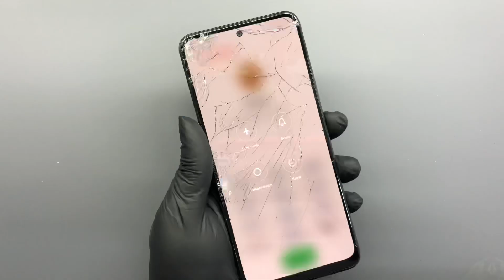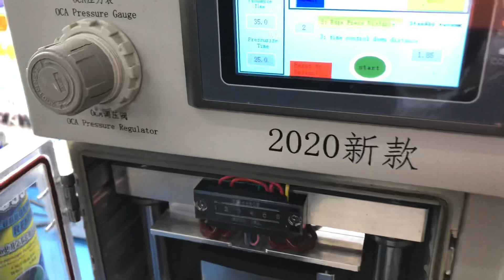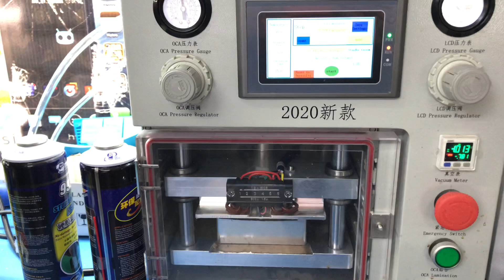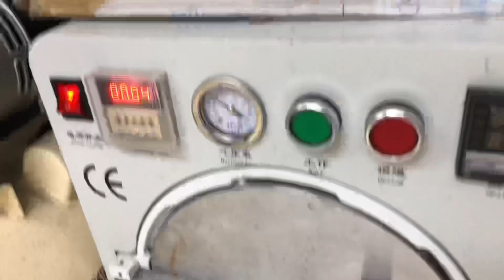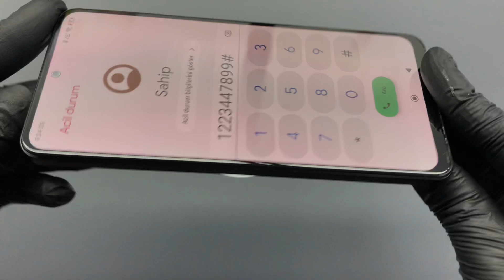Xiaomi Redmi Note12 Cam Değişimi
Xiaomi Redmi Note 12 Cam Değişimi
Xiaomi Redmi Note 12 Cam Değişimi  cep telefon ekran camı değişimini orjinal profesyonel ellerden yapmak istiyorsanız mutlaka bize uğrayın. Xiaomi Redmi Note 12 telefonunuzun ekran görüntüsü sağlam ise cam çatlak ve kırık ise cep telefonunuzun ekranını orjinal bir şekilde camını değişimini sağlıyoruz.

Xiaomi Redmi Note 12 kırık olan ön camını Özel Endüstriyel Makineler vasıtasıyla kolayca söküyoruz.

Sonrasında Xiaomi Redmi Note 12 Ekranınız özel solüsyon jellerle temizlenerek uygulama yapılacak konuma getiriyoruz.

Stoklarımızda Xiaomi Redmi Note 12 Orijinal Ön Camlarımızdan bir tanesini OCA Maddesini uyguluyoruz.

Bu OCA maddesi fabrikada kullanılan Xiaomi Redmi Note 12 ekran ve cam birleşiminden kullanılan esnek bir oca maddesidir.

Daha sonra Fabrikada kullanılan makinelerin aynısıyla LCD ekranınız ile yeni camın birleşim işlemini gerçekleştiriyoruz.

Görüntüyü veren Dokunmatiği sağlayan LCD Ekran sizin kendi ekranınız olacağından, Cihazınız birebir orijinalliğini koruyacak ve Cam değişimi yapıldığını hiç kimse anlamayacaktır. Kesinlikle %1 bile aksaklık olmayacak, %100 Orjinal olacaktır.

Cam değişimi Sonrası Ekran Koruyucu Jelatin Hediyemizdir.

Xiaomi Redmi Note 12 Cam Değişimi NASIL YAPILIR ?
Teknik servis, tamir, bakım ve onarım bölümümüzde alanında uzman teknisyenlerimiz tarafından son teknoloji profesyonel ekipmanlar ve tamir gereçleri kullanılarak ekran değişimi işleminiz, günlük iş yoğunluğuna göre 30 dakika ile 2 saat arasında yapılarak siz değerli müşterilerimize teslim edilir.

Xiaomi Redmi Note 12 Pro Ekran değişimlerinde kullandığımız tüm ekran yedek parça ürünleri piyasada orijinal olarak kabul gören orijinal kalite ekranlardan oluşmakta ve anlaşmalı olduğumuz orijinal cep telefonu yedek parça toptancıları tarafından tüm kontrolleri yapıldıktan sonra elimize ulaşmaktadır. Xiaomi Redmi Note 12 Pro ekran değişimi işleminin ardından teknik servis ekibimiz cep telefonunuzun ekran, dokunmatik ve parlaklık testlerini tamamlayıp yeni ekran üzerine ücretsiz Xiaomi Redmi Note 12 ekran koruyucu kırılmaz cam yapıştırdıktan sonra cihazınızı size teslim ediyoruz.

Xiaomi Redmi Note 12 ekran hangi durumlarda değişim sağlanır: Ekran kırık veya darbeli sıvı maruz kalma, içten kılca kırılmalar, çatlamalarda ekran değişimi sağlanır. Ekranınız ön yüzeyindeki sadece cam çatladı ise ön cam değişimi sağlanır.

Xiaomi Redmi Note 12 Cam Değişimi GARANTİ SÜRESİ

Xiaomi Redmi Note 12 ekran değişimi yaparken en sağlıklı ve en uzun ömürlü olan %100 orijinal ekran kullanmaktayız. Orijinal ekran değişimleri uzun vadede en başarılı olan yöntemdir.

Xiaomi Redmi Note 12 Cam Değişimi DIŞINDA YAPTIĞIMIZ İŞLEMLER
Xiaomi Redmi Note 12 Pro Kamera değişimi,

Xiaomi Redmi Note 12 Arka Kapak Değişimi,

Xiaomi Redmi Note 12 Cep telefon Hoparlör tamiri,

Xiaomi Redmi Note 12 Mikrofon Değişimi,

Xiaomi Redmi Note 12 Sıvı Teması Onarımı,

Xiaomi Redmi Note 12 Batarya Değişimi,

Xiaomi Redmi Note 12 Şarj Soket Değişimi,

Xiaomi Redmi Note 12  Kasa Değişimi,

Xiaomi Redmi Note 12 Yazılım Güncellemesi